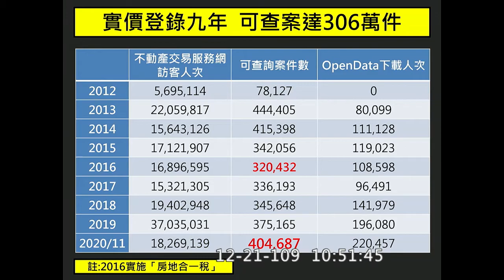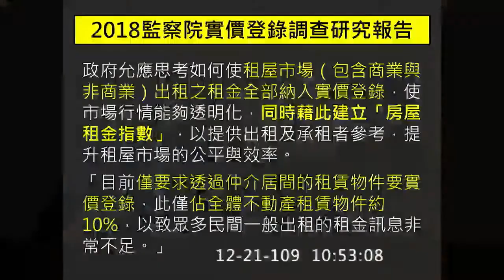20201221管碧玲籲內政部研議包租代管納實價登錄 促進居住正義之達成